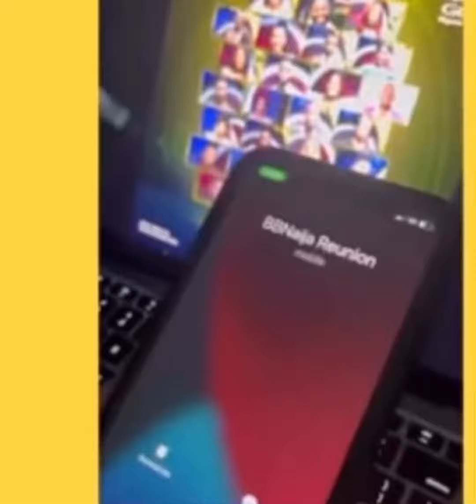BBNAIJA REUNION PREMIERES🔥🔥🔥SAGA NINI😱😱😱😱😱DATING?